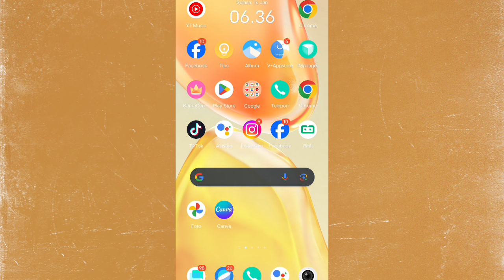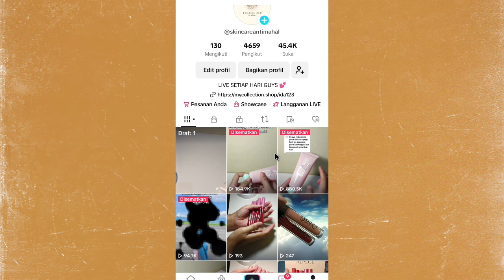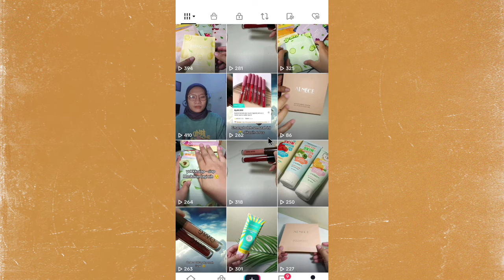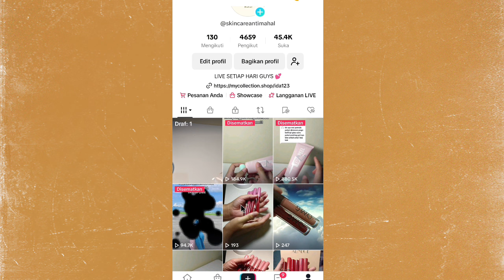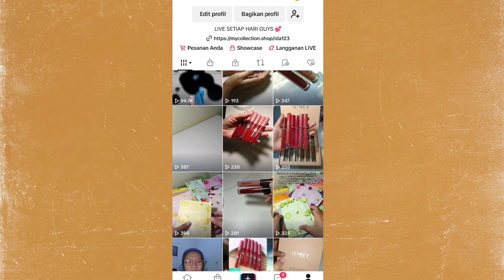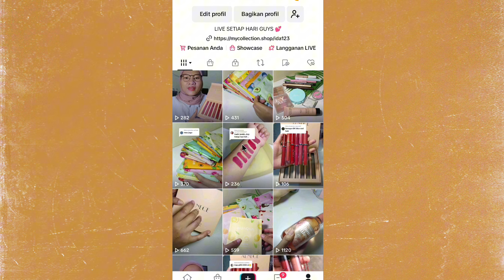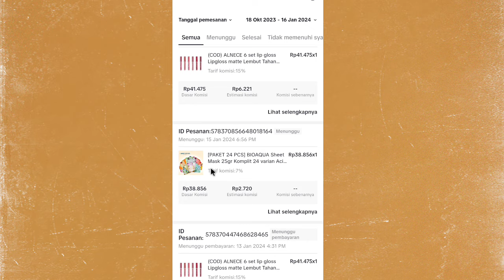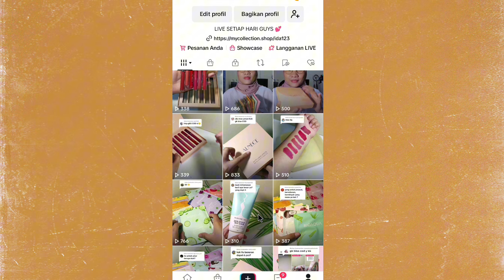CARA AKU EDIT KONTEN TIKTOK SAMPE JEBOL ORDERAN ✅ FYP & BANJIR KOMISI ✅ Edit anti Ribet!!